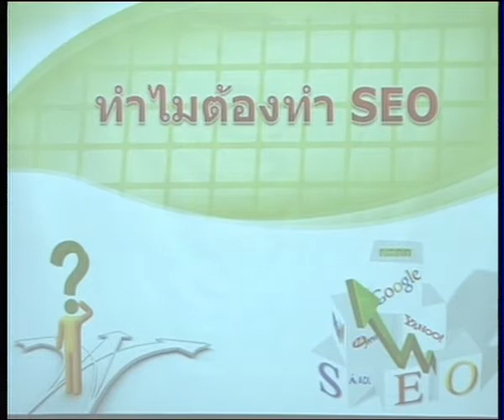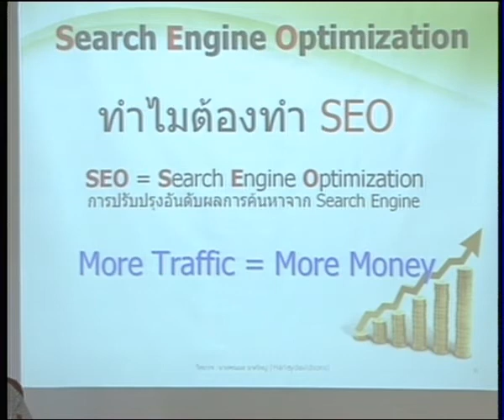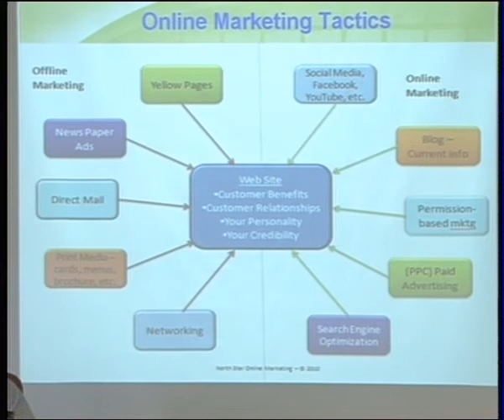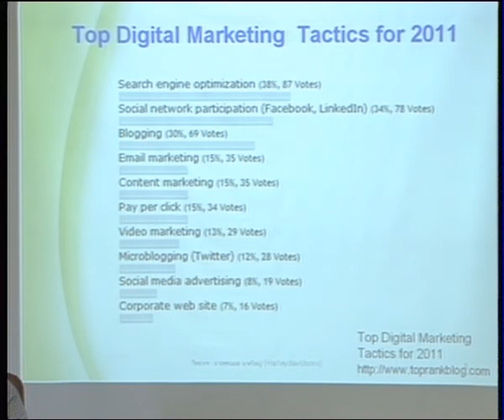ทำไมต้องทำ SEO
การทำการตลาดออนไลน์หรือ Search Engine Marketing เป็นที่ได้รับความนิยมมากถึง 95% ในปัจจุบัน และการทำ SEO หรือ Search Engine Optimization ก็เป็นอีกช่องทางหนึ่ง
ในการโปรโมทเว็บไซต์ของเรา ให้เป็นที่รู้จักและทำกำไรให้กับธุรกิจของเราได้ตลอด 24 ชั่วโมง หากเรามีความรู้การทำ SEO ยิ่งได้เรียนรู้ยิ่งได้ทดลองทำ ถึงได้รู้ว่ามีเรื่องราว
อีกมากมายไม่รู้จบ การทำ SEO เมื่อมองให้เป็นเกมส์์สงครามมันก็เหมือนการทำศึก ที่เราเองเปรียบเป็นดั่งแม่ทัพ บัญชาการรบ ที่ต้องเรียนรู้เรื่องของ การวางแผนนโยบาย การใช้กลยุทธ์ และยุทธวิธีปรับแต่งเว็บไซต์ให้ถูกใจ Search Engine เพื่อเพิ่มอันดับในผลการค้นหาให้ดีขึ้น และยังช่วยลดต้นทุนในการทำโฆษณาออนไลน์ในระยะยาวได้อีกด้วย